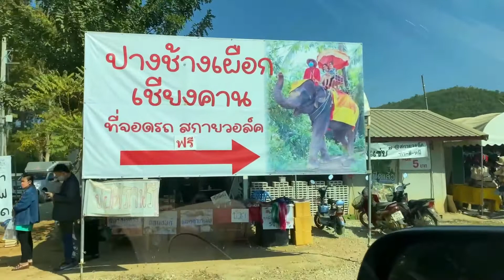Chiang Khan Skywalk: Standing In Thailand Looking At Laos || Khon Philippine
Sawsdee krup!

Come and admire the view of Thailand and Laos whilst standing on the glass floor of Chiang Khan Skywalk in Loei province.

To be honest, my legs were trembling as I stood 80 meters above the Mekong River. That height is equivalent to a 30-story building!

Chiang Khan Skywalk: Standing In Thailand Looking At Laos